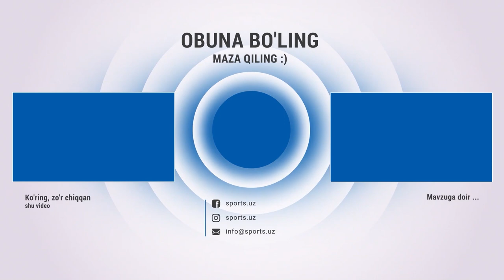Oʻzbekiston afsonalarining Italiya yulduzlariga qarshi xayrlashuv oʻyini